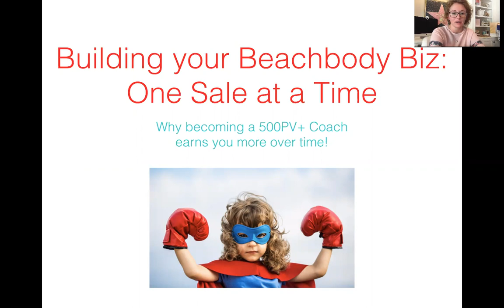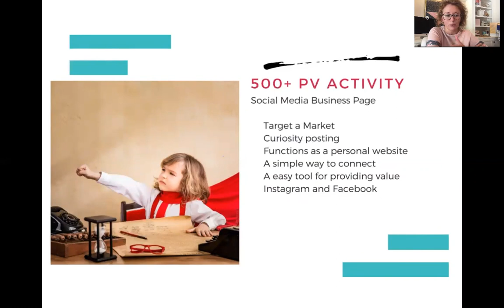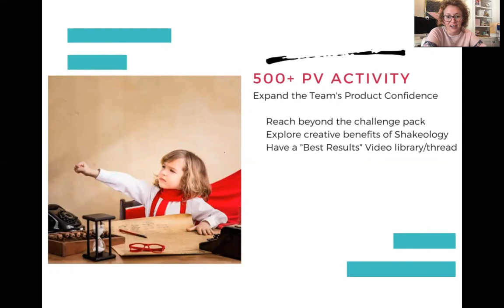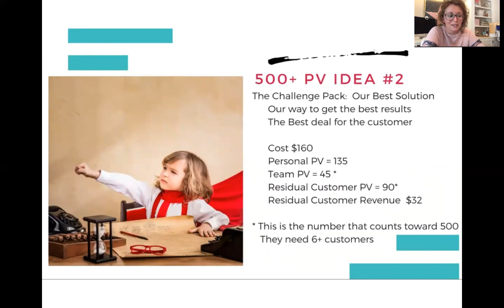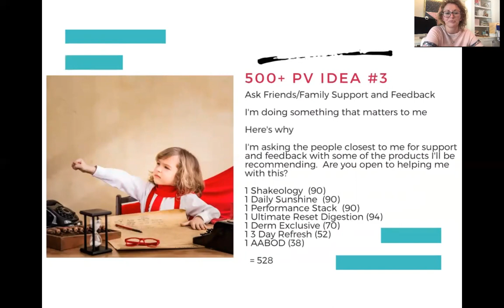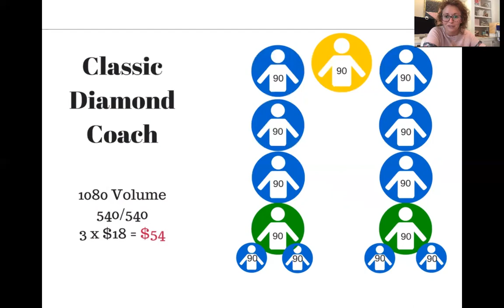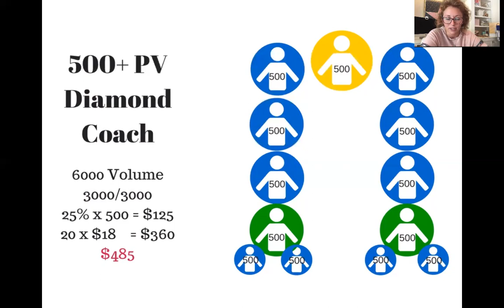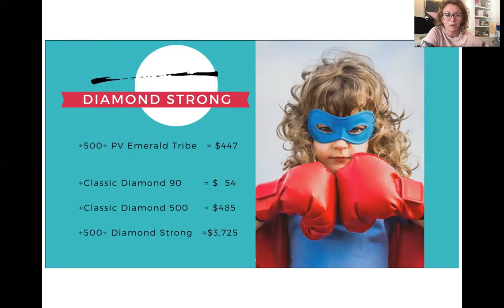Becoming a 500PV Coach